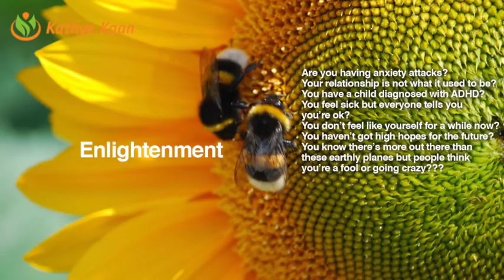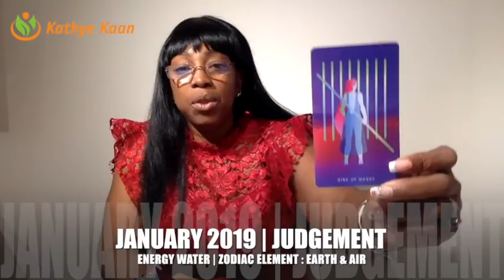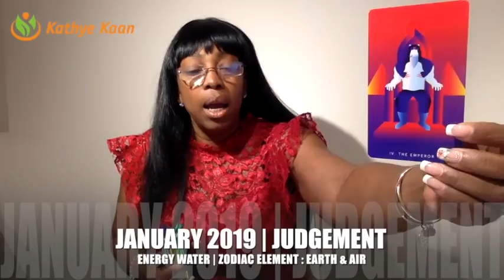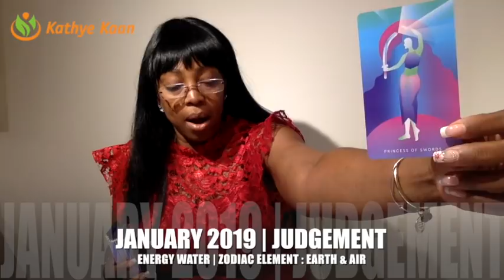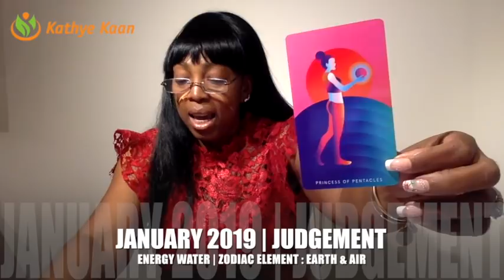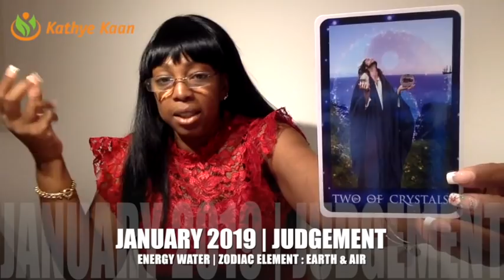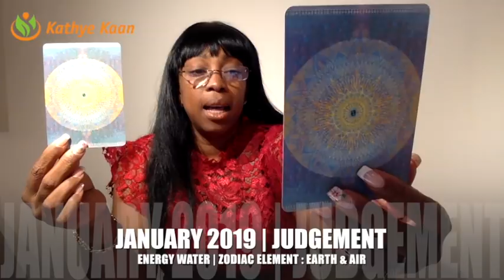TAURUS JANUARY 2019 💝 MONTHLY PSYCHIC READING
Find out what the month of January has to offer for you Taurus signs. I use a combination of my gift,  tarotcards, numerology and astrology to provide monthly energy vibration readings for all Zodiac Signs.

1-on-1 Live private chat on Youtube. I will pull cards for you per request and you can enter information and questions in the chatbox. I offer 10, 20, and 30 minutes options:

Read my eBook ‘Removing The Veil Of Illusion - A Guide To Ascension’: